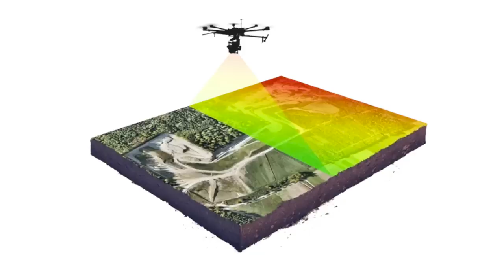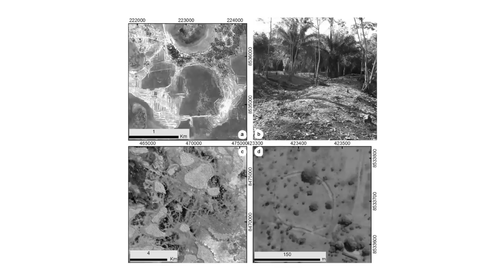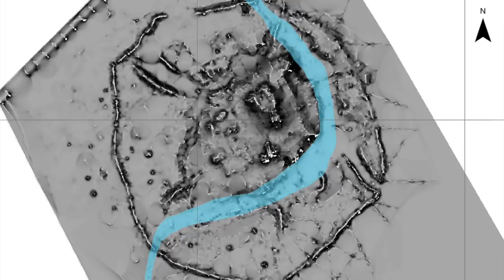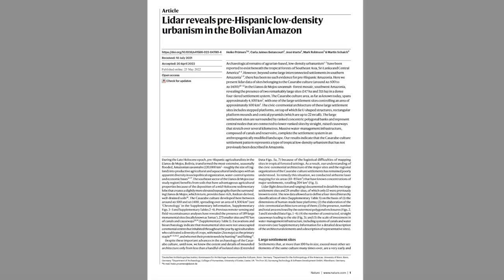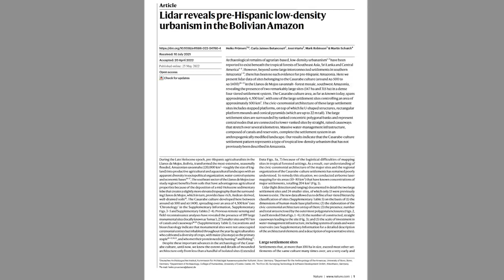NEWS: LiDAR Reveals Settlements of a 'Lost' Civilisation in the Amazon | Ancient Architects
LiDAR technology has been used in the Bolivian Amazon of South America and several unknown settlements connected by a network of roads, causeways, reservoirs and canals have been discovered, and these were connected to two very large settlements of the Casarabe people, known as Cotoca and Landivar.

The Casarabe people, lived in the Llanos de Mojos region of the Amazon basin between 500 and 1400 AD and the new finds show that their civilisation was far more extensive than previously thought. They are often called a 'lost' civilisation because these people are very much lost to history - we still know so little about them.

But now, thanks to LiDAR, we now at least know the true extent of this civilisation and I'm sure in the coming months and years, we'll continue to learn more. Watch this video to learn about this new discovery!